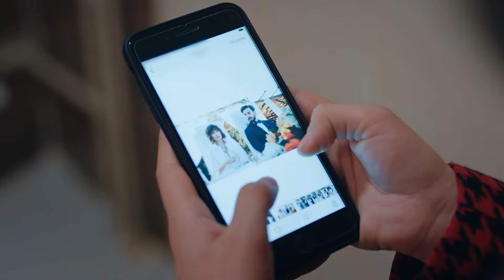Harun Ezo'yu Zorluyor! - Hijastra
Ali Vio A Ezo Vestido De Novia - ME OBEDECERÁS

Hijastra  (Doblado en  Español )

Cuando entró el agua al barco, le echaron primero a “Hijastra".

Fuimos una familia muy feliz. Mi madre era la amada de mi padre. No era la novia, sino la hija de mi abuela. Era la querida de toda la familia. Luego, mi padre se enamoró de otra mujer. Aceptaron los niños que ella parió pero mi madre se convirtió de repente en hijastra. Cuando entró el agua al barco, le echaron primero a mi madre.

Las chicas viven el destino de sus madres. Pero hay algo que no saben. Mi destino es de mi madre, mi sangre es de mi padre. No me suicidaré como mi madre.

¿Cómo era esa balada? “¿Se pone el tamiz al pared? ¿Hijastra será un ángel?”

Pues bien. Hay que merecerlo si somos “Hijastra”, si las baladas hablan de nosotros.

Entonces ahora, Quemaré ese barco de que me echaron.

ACTORES: Sevda Erginci, Ismail Ege Sasmaz, Perihan Savas, Munir Can Cindoruk, Sedef Avci, Toprak Saglam, Firat Dogruloglu, Cagla Simsek, Macit Koper, Sinan Arslan, Pelinsu Cileli

GÉNERO: DRAMA
PRODUCIDO POR: NTC MEDIA
PRODUCTOR: FERIDE KAYTAN
DIRECCIÓN: MEHMET YIGIT ALP
ESCENARIO: HILAL YILDIZ